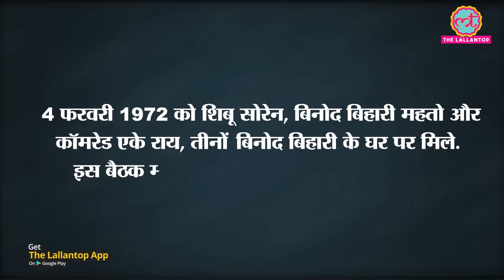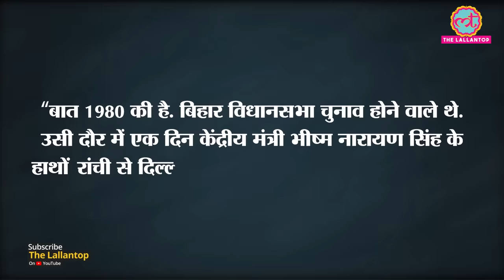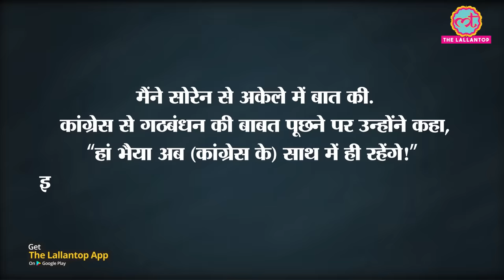Shibu Soren के जाबड़ किस्से जिन पर पैसा लेकर Congress की केंद्र सरकार बचाने के भी आरोप लगे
Shibu soren was one of the founders of Jharkhand Mukti Morcha or JMM which aimed at creation of separate state of Jharkhand. shibu soren's struggle of Jharkhand in 70s, 80s and 90s was remarkable that led to fulfil his dream of separate Jharkhand state in 2000. but his dream to become a full-term chief minister of this state had been sabotaged thrice. he was chargsheeted in JMM bribary case after some allegations of taking bribe to save PV Narsimha Rao led central government when this govt. faced no trust motion in Lok sabha. but finally all accused (including shibu soren) of this case had been exonerated. now in Jharkhand, his son Hemant soren led coalition government is in office.